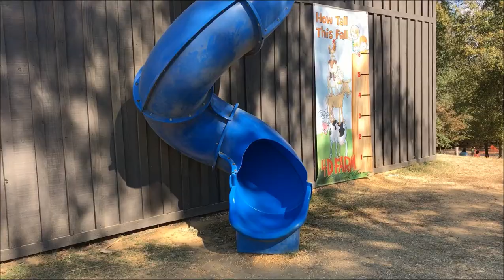Pumpkin Patch 2016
What an incredible day Papa and I had with Reaid and Rhett at the 4D Farms Pumpkin Patch.  It was extremely hot but they didn't care.  They played so hard.  It was our first time to this particular pumpkin patch and we will return again next year!  The boys had a wonderful time and great memories were made!

Mail:
Suzanne Light